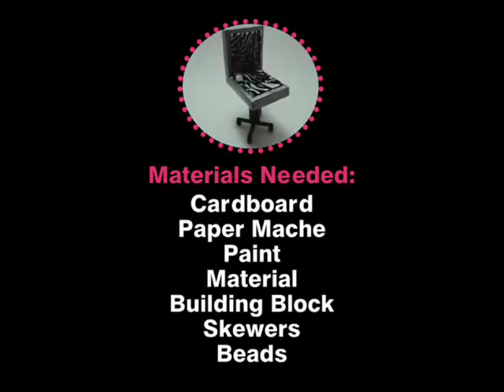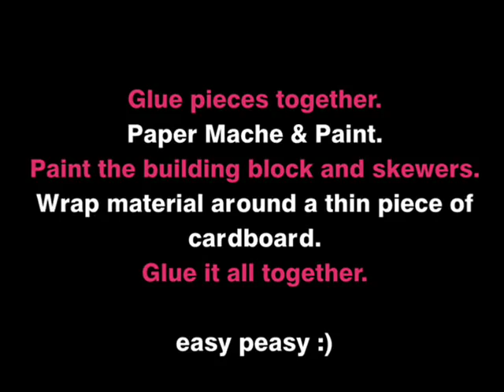How to Make a Miniatuare Cardboard Desk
How to make a miniature cardboard and paper mache desk. I love reading comments and I always reply.

G I N G E R S   M I N I A T U R E   C R A F T S
Is all about creating miniatures for dollhouses, miniature dollhouse and room designs made with cardboard, paper mache and a lot of glue. Mini versions of home decor by West Elm, Anthropology, Target, Amazon and more.

T H R I F T Y   H O M E   D E C O R   C R A F T S
I'll be creating crafts for the home using dollar store items, thrift store and garage sale finds and if I'm lucky, I find some cool trash to upcycle. and click the bell for notifications. I'm going to try to post at least one video a week. Thank you so much!

M U S I C   B Y   Y O U T U B E